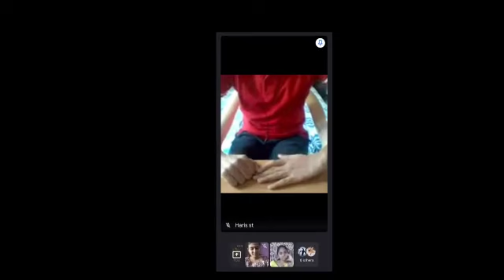Fit India School Week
Nacha Sports Club - Fit India School Week December 01st to 31st 2020